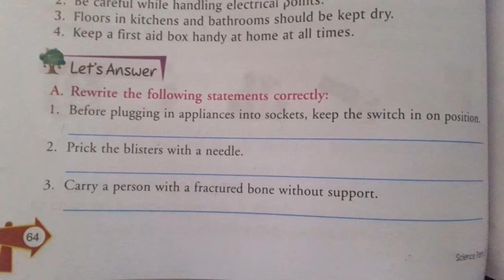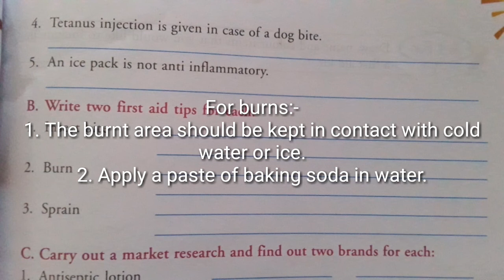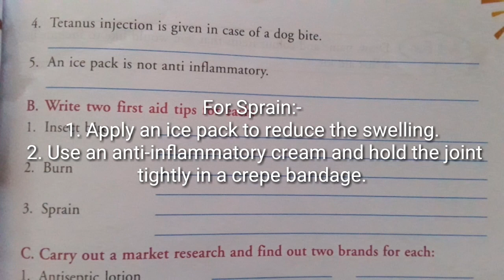Class 5 (Science) Lesson-6 Exercise Q-A and B